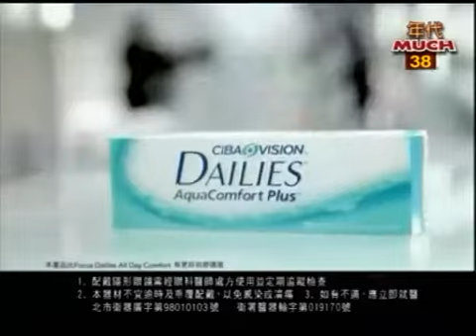至尊百家乐20090506 part4